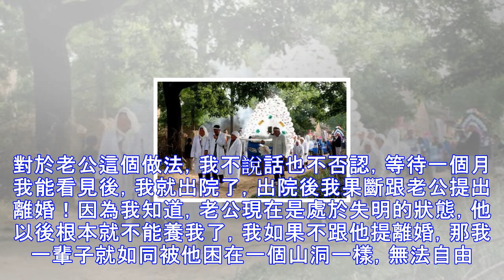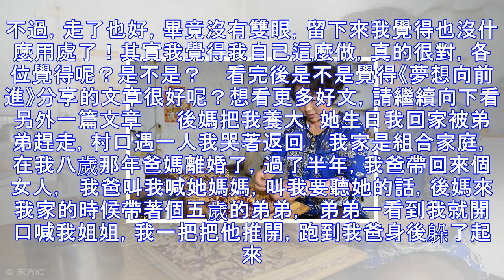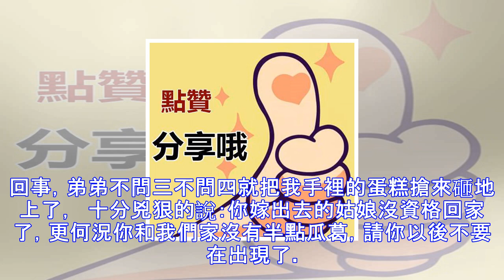我失明，老公把自己雙眼捐給我，出院後我提出離婚，沒想到老公卻突然。。。。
我跟老公是在大學畢業後認識的，後來在外面找了份網際網路的工作，每天需要對著電腦，而老公則不需要對著電腦，因為他是項目經理。由於我上班對著電腦，回家又對著手機看，日日夜夜這麼度過日子，結果悲劇發生了！我的眼睛突然失明，被送到醫院後，醫生檢查發現我的眼睛已經失明，想要重見光明，只能用別人的眼睛來換。當時老公看到我這麼難受，就把自己的雙眼捐給了我。對於老公這個做法，我不說話也不否認，等待一個月我能看見後，我就出院了，出院後我果斷跟老公提出離婚！因為我知道，老公現在是處於失明的狀態，他以後根本就不能養我了，我如果不跟他提離婚，那我一輩子就如同被他困在一個山洞一樣，無法自由。最後，老公去世了，我不知道老...
源: pixpo